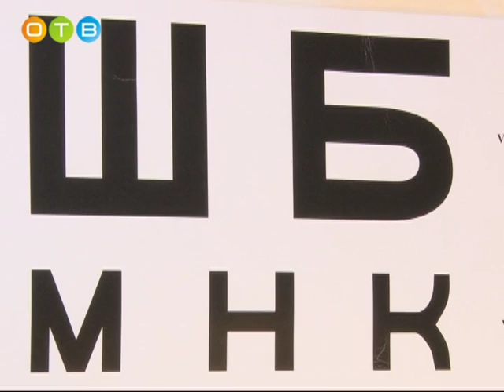День зрения отметили в Одинцовском районе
Эта дата была выбрана в календаре по инициативе Всемирной организации здравоохранения. Цель – привлечь внимание к проблемам слепоты и реабилитации людей с проблемами зрения. Статистика неутешительная: ежегодно в России регистрируется 500 тысяч инвалидов по зрению. О профилактике болезней глаз в интервью нашему телеканалу рассказали врачи-окулисты.